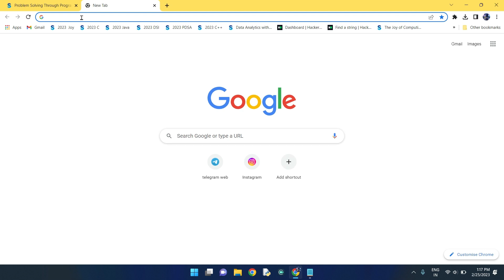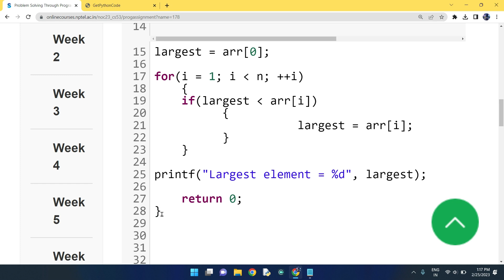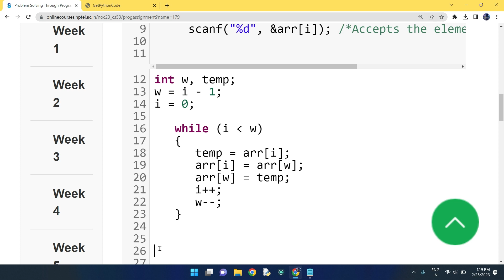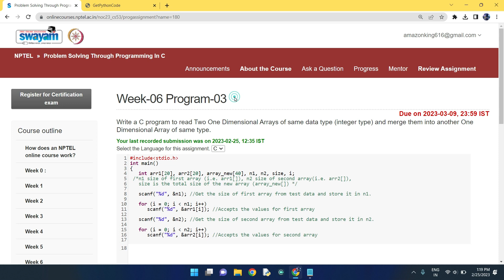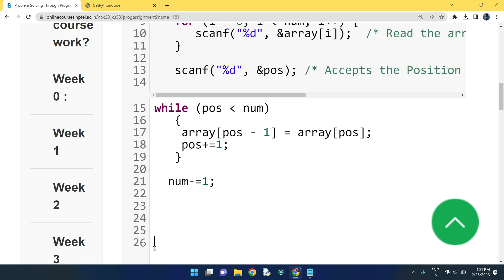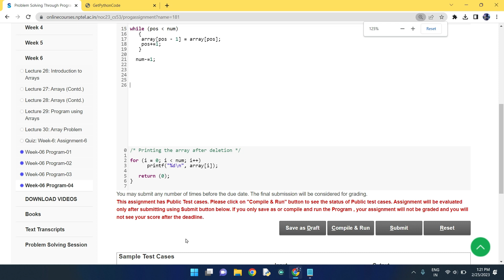NPTEL: Problem solving through programming in C week 6 all programming assignment with link of codes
NPTEL: Problem solving through programming in C week 7 all programming assignment with link of codes

Nptel : Problem solving through programming in C week 7 Quiz assignment with proof of each answer

Nptel : Problem solving through programming in C week 6 Quiz assignment with proof of each answer

Our Latest Playlist of All NPTEL courses:

1.Joy of Computing using python

2. Nptel Problem Solving though programming in C

3.Nptel Programming in Java

4.Nptel Could Computing

5.Nptel Python for Data Analytics

6.Nptel Soft Skills Development

7.Nptel Programming Data Structure and Algorithm using python

8.Nptel Python For Data Science

Python

5.GET FREE PYTHON CERTIFICATE IN JUST 4 MINUTES FROM COURSERA(SUBMIT 1 QUIZ OF THIS COURSE TO GET IT )

Machine Learning

C Programming

Java